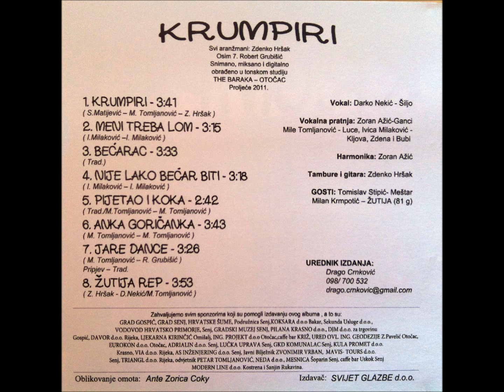VIS Žaklja - Jare dance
Jare dance (M.Tomljanović - R.Grubišić - pripjev  Trad.)

Vokal: Darko Nekić - Šiljo
Vokalna pratnja: Zoran Ažić
Mile Tomljanović-Luce
Ivica Milaković-Kljova
Zdena, Bubi

Harmonika: Zoran Ažić
Tambure i gitare: Zdenko Hršak

Gosti: Tomislav Stipić - Meštar
Milan Krmpotić - Žutija

Urednik izdanja:
Drago Crnković (098/700-532)